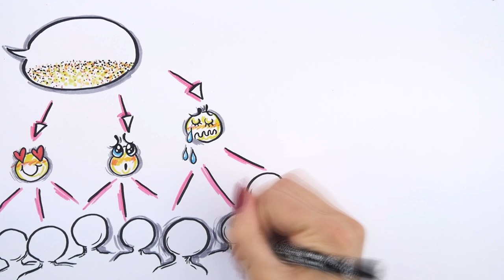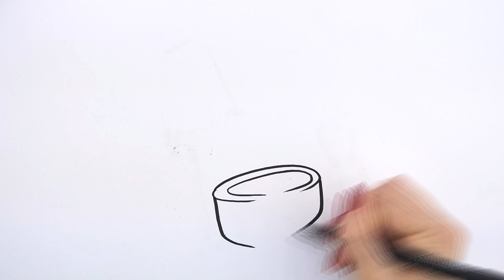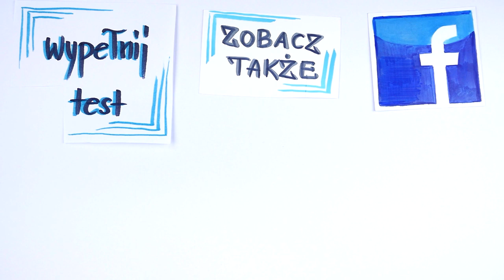Związek. Na czym polegają błędy w komunikacji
Tak dużo się mówi o tym jak ważna jest komunikacja w związku i jak często ludzie popełniają na tym polu błędy... Ale czy zastanawiałeś się jak to się dzieje, że tak trudno jest się dogadać z osobą, którą kochasz, świetnie znasz i uwielbiasz spędzać czas? Jak to się dzieje, że błędy komunikacji są tak powszechne. Właśnie o tym będzie dzisiejsze wideo.

⬇⬇⬇Znajdź mnie ⬇⬇⬇
Strona:

To co przekazujesz partnerowi w rozmowie, to nie tylko suche informacje - to także między innymi Twoje emocje, a także intencje jakie kryją się za bezpośrednim komunikatem - a te dwie kwestie są już mocno subiektywne. To właśnie błędy w odczytywaniu i komunikowaniu swoich emocji oraz intencji najczęściej są przyczyną fatalnej komunikacji.

Kiedy zatem mąż ma pretensje do swojej żony, że nie wyszła jeszcze z łazienki i najprawdopodobniej znowu się przez to spóźnią na spotkanie ze znajomymi - ale nie potrafi tego dobrze zakumunikować to wyjdzie mu coś takiego: “Znowu siedzisz ponad godzinę w tej przeklętej łazience! Zawsze się przez Ciebie spóźniamy! Nie będę za Ciebie znowu świecił oczami! Wychodź stamtąd natychmiast, bo pojadę tam sam”. Natomiast jego intencje są zupełnie inne: “Boję się, że znowu się spóźnimy. Chciałbym być postrzegany jako ktoś słowny, na kim można polegać, dlatego bardzo nie lubię się spóźniać. Chciałbym móc na Ciebie liczyć.”

Różnica w tym co komunikują słowa, a tym co tak naprawdę dzieje się w głowie drugiej osoby, jest w tym przykładzie kolosalna.

Nawet prosty komunikat w stylu: “Wynieś śmieci”, może mieć formę uprzejmej prośby albo nieprzyjemnego ataku. Porównaj te dwie wersje:
Spokojna: “Skarbie, czy mógłbyś dzisiaj po kolacji wynieść śmieci. Pamiętasz? Już wczoraj obiecałeś mi, że to zrobisz :)”
Wroga: “Ile mam razy mam Ci powtarzać, żebyś wyniósł w końcu te śmieci? Znowu tego nie zrobiłeś”.

Zatem podstawą w dobrej komunikacji, jest powstrzymanie się od atakowania drugiej strony, nawet jeśli sam czujesz się rozczarowany czy wręcz zażenowany zachowaniem swojego partnera.

Ale uwaga, to dopiero początek. Do kłótni zawsze potrzeba dwóch osób. Nawet jeśli sam jesteś atakowany, to nie znaczy, że musisz dać się sprowokować, kiedy to Twój partner atakuje Ciebie. Już wiesz, że to co mówi Twój rozmówca, nie koniecznie musi odzwierciedlać jego prawdziwe emocje i intencje. Dlatego innym ważnym elementem skutecznej komunikacji jest powstrzymanie automatycznych reakcji, kiedy Twój partner atakuje Ciebie.
Kiedy ktoś na Ciebie krzyczy, jedyne co można usłyszeć to zdenerwowanie, ale pod nim kryje się najczęściej frustracja, lęk czy bezsilność, a jeszcze pod tym jakaś niespełniona potrzeba np. bycia kochanym, bycia akceptowanymi czy szanowanym.

Jeśli mówimy tutaj o sporach z Twoim partnerem, to raczej nie będziesz miał do czynienia z psychopatą, który chce Cię zniszczyć, upokorzyć i zadać Ci jak najwięcej cierpienia. Nawet jeśli Twój partner, mówi Ci umyślnie coś przykrego, to najczęściej dlatego, że sam czuje się skrzywdzony. Nie jest to mądre, ani w żadnym wypadku konstruktywne, ale kontratak tym bardziej taki nie jest. Jedynym sposobem na wyjście zwycięsko z takiego pojedynku jest powstrzymanie się od atakowania.